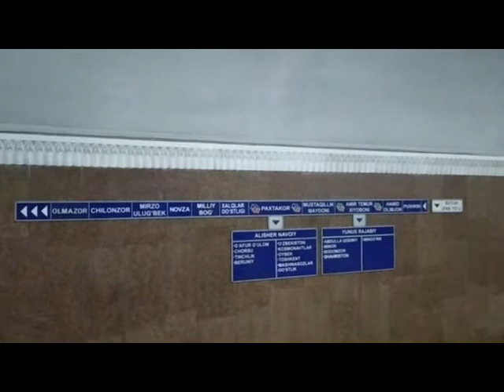Cтанция метро Буюк Ипак Йули Ташкент б. Максима Горького Видеодневник вынужденного путешественника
Ташкентское метро - красивое и разнообразное. Строительство метро в Ташкенте началось во времена СССР. Метро Буюк Ипак Йули и есть часть советского периода. Съемка в метро Буюк Ипак Йули была сделана в 2019 году, до начала пандемии еще есть время.